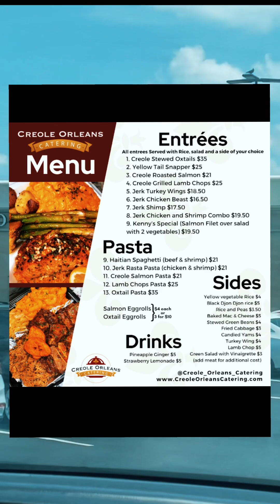Creole Orleans,Atlanta Ga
BOOTDAFOOL💫🤝